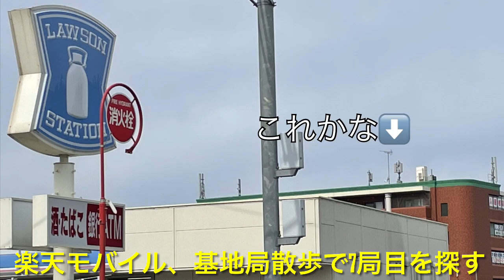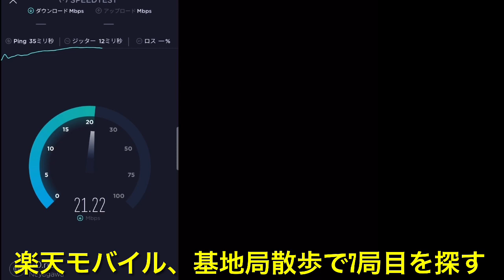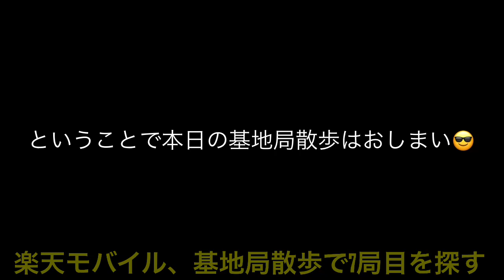楽天モバイル、基地局散歩で、宗像市7局目を探せ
今回は稼働を確認できた楽天モバイル、宗像市エリアの7局目の基地局を探します。